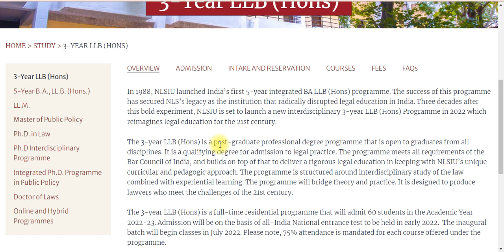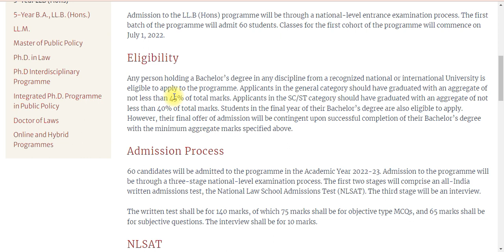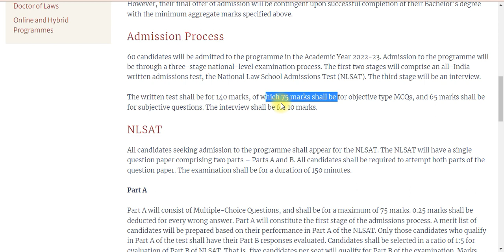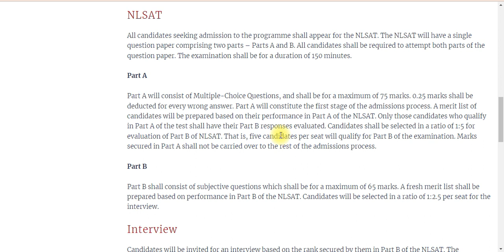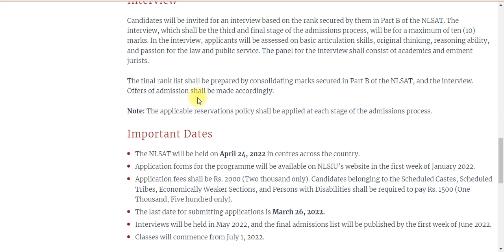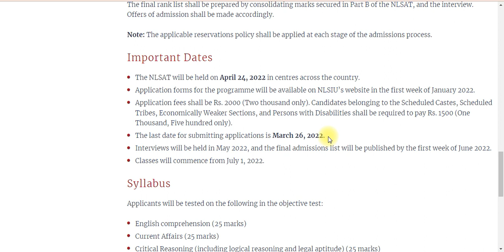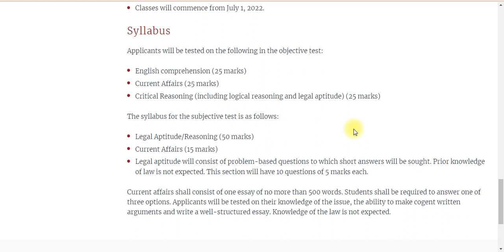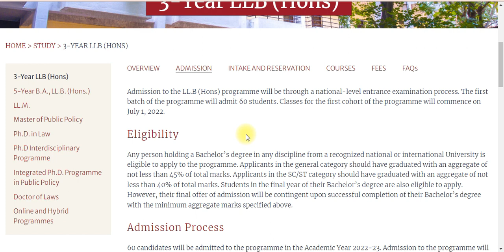3 Year LLB(Hons) In NLSIU, Bangaluru | Full Details | BY Krishna's Tutorials